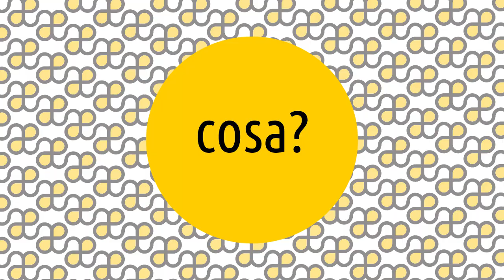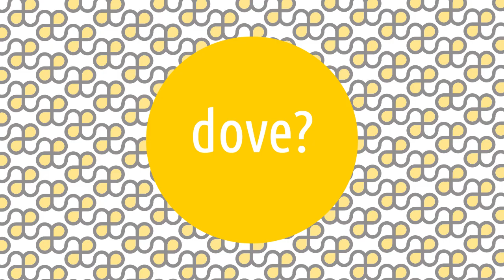Scuola di Fontainebleau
Le Artesplorazioni sono una serie di video che vi guideranno tra i movimenti e i temi della storia dell'arte, rispondendo alle 5 domande: cosa, chi, dove, quando e perché. 😊 Oggi parliamo di ... Scuola di Fontainebleau! ▼▼CONTINUA SOTTO▼▼

Con questo termine ci si riferisce a una serie di opere realizzate per la corte di Francia a Fontainebleau. Più in generale indica tutto ciò che nell’arte francese di quel periodo fu influenzato dallo stile caratteristico che si creò a Fontainebleau. In questo senso più ampio rappresentò la tendenza dominante nell’arte francese del XVI secolo. Molto tipici di questa scuola sono i soggetti mitologici, la slanciata eleganza delle figure, i paesaggi idilliaci e l’aria di sofisticata artificialità. Le opere di questa scuola infatti sono caratterizzate da uno stile manierista particolare, elegante, ricercato, spesso voluttuoso, che si espresse nel modo più caratteristico nella pittura murale combinata con l’ornamento in stucco.

LETTURE CONSIGLIATE
➡ La maniera